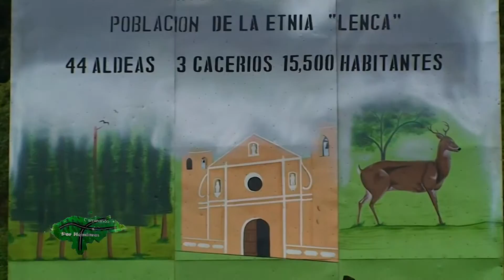Guajiquiro / La Paz Honduras.